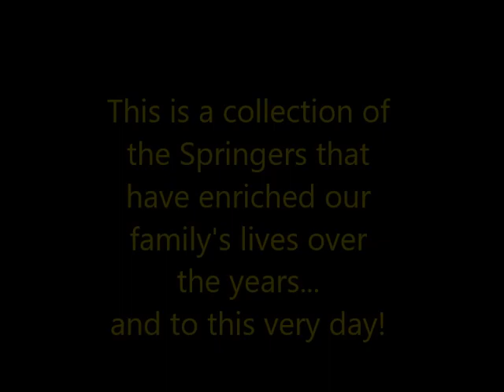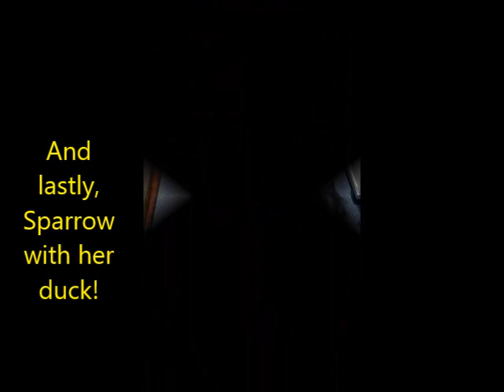The English Springer Spaniels in our lives! (Updated!)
A collection of the Springers that have blessed our families' lives over the decades!